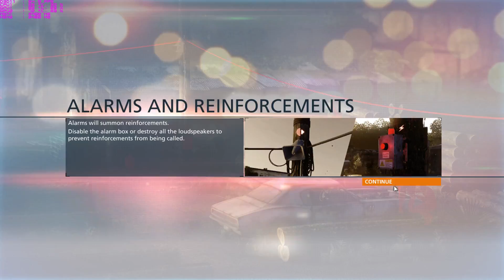Battlefield Hardline GTX 780 Ti SLI Walkthrough Part 4 1080P 60 FPS